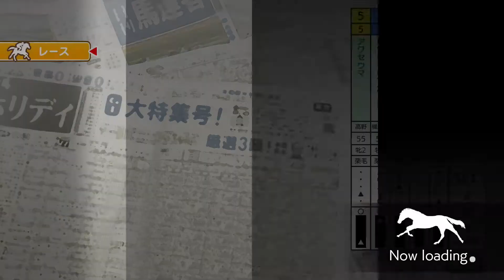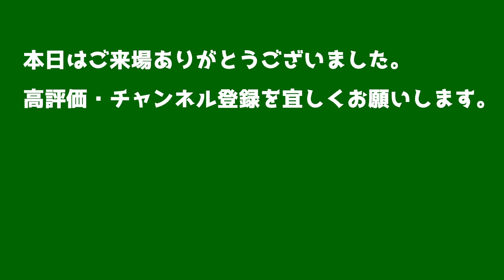【ダビスタSwitchブリーダーズカップ】2021年1月31日開催 1R 鳴尾記念 予選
ダビスタSwitchブリーダーズカップ 2021年1月31日開催
1R「鳴尾記念 予選」